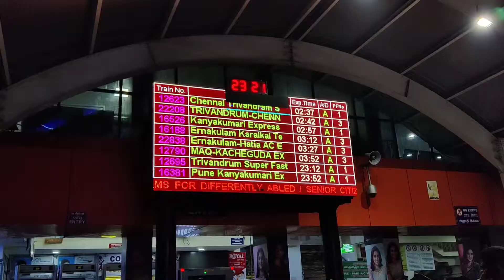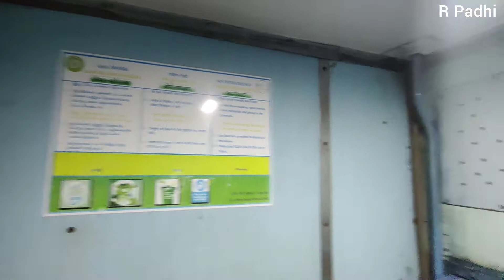COIMBATORE JN to METUPALAIYAM In 12671 Nilgiri Express|सुबह का सफर